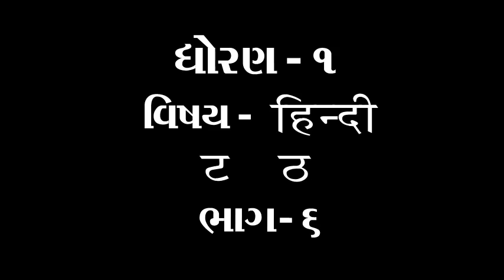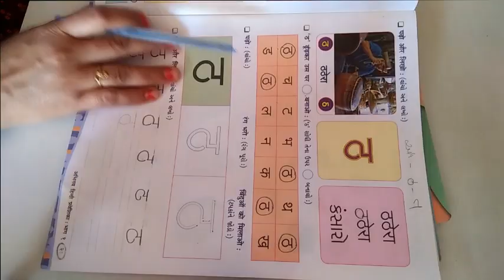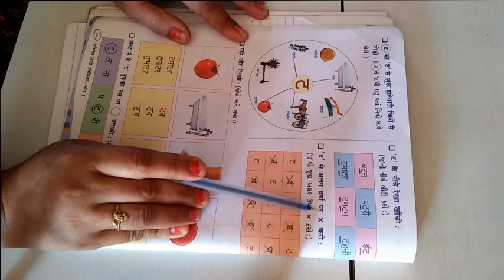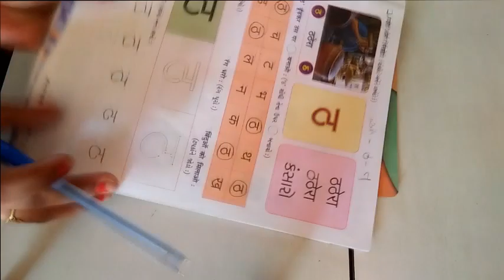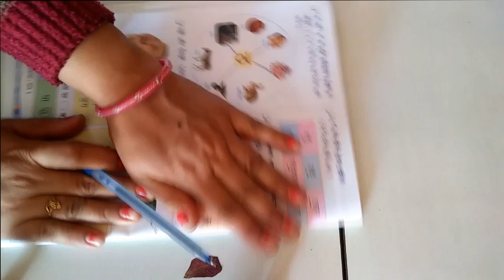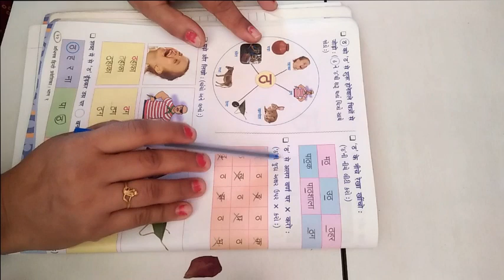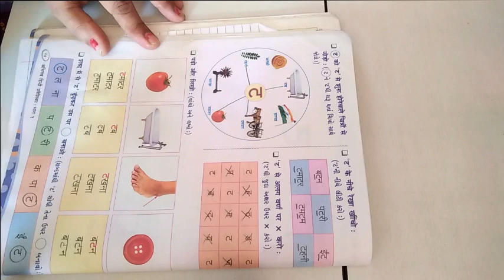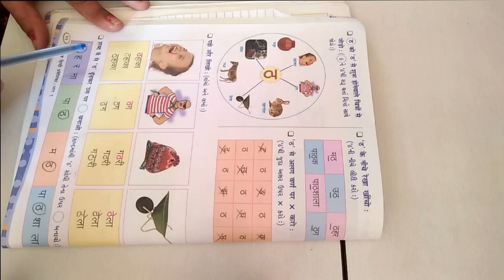ધોરણ ૧ વિષય હિન્દી ट અને ठ ભાગ ૬